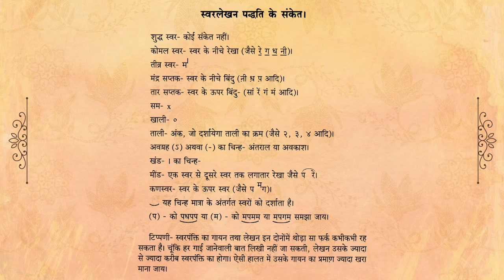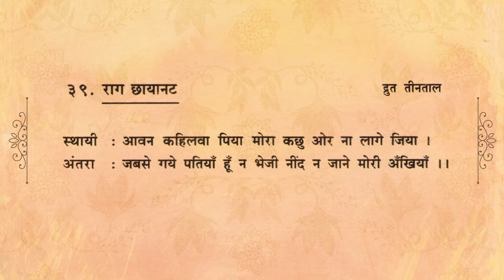39 Raag Chayanat - Aavan Kahilava Piya Mora